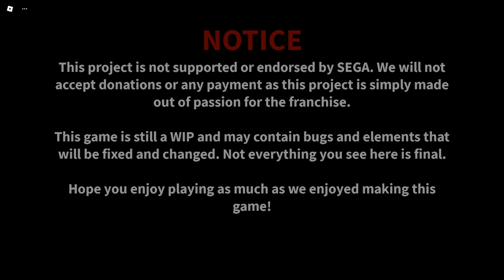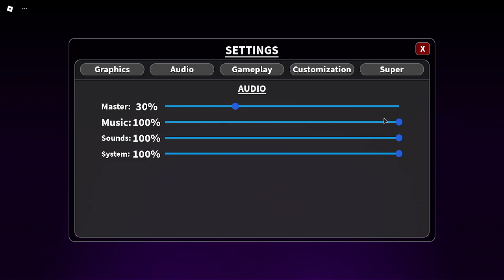Sonic Legacy of Sonority | Gameplay Showcase #1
A look at the current progess of my Roblox Sonic fan game Legacy of Sonority